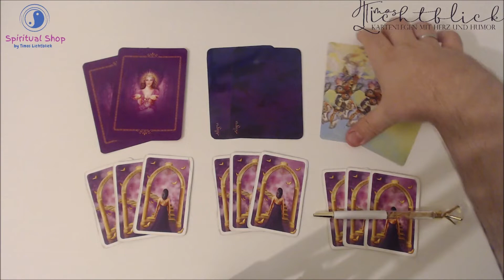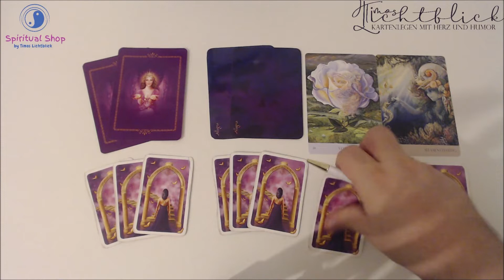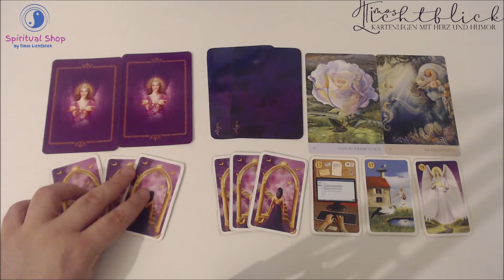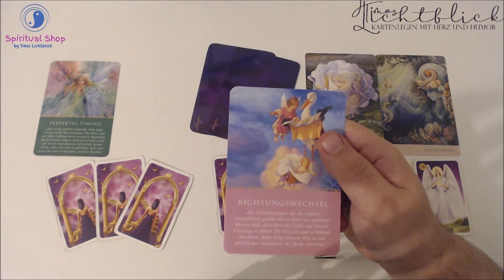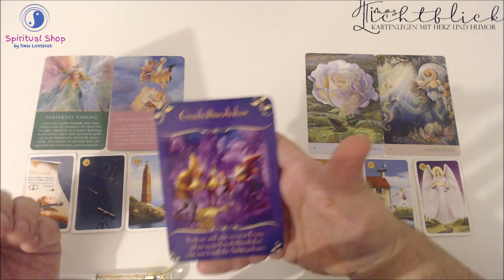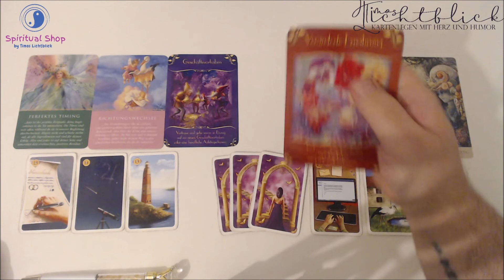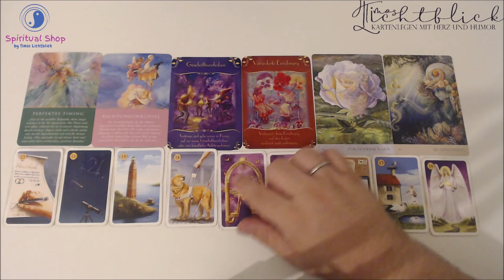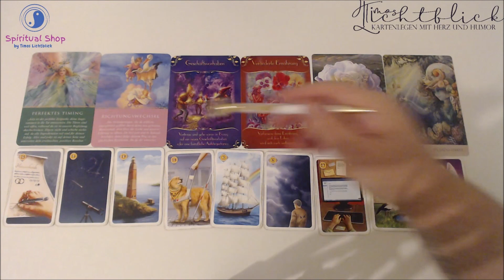Dein ORAKEL für den TAG - 05.09.2020 - Lenormand - Engel - Feen - Orakel